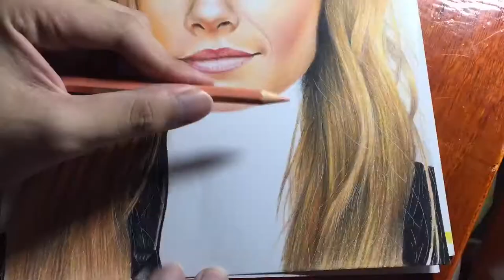Drawing Cara Delevingne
Hey guys sorry for not posting a drawing for a week
I’ve been very busy these days and as of drawing Cara it took me a week to finish because I try to make it realistic as possible. She is my idol I love her modeling and acting as well she’s a really good artist love you Cara 😍 😘

Just comment on my videos
I will choose from one of you every month
And see you on my next videos! 👋🏻